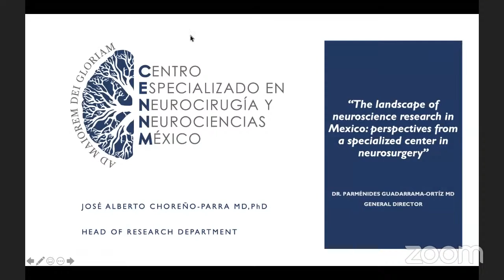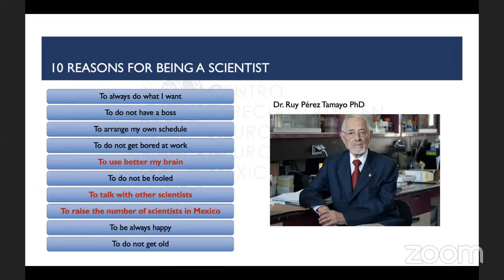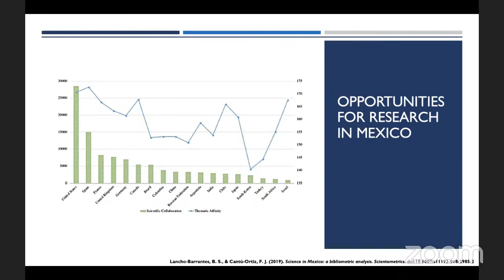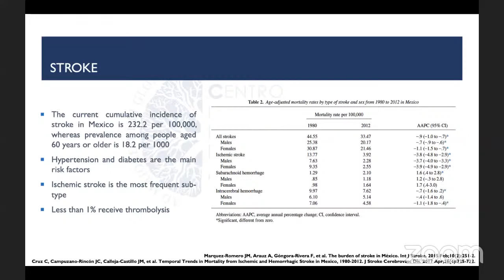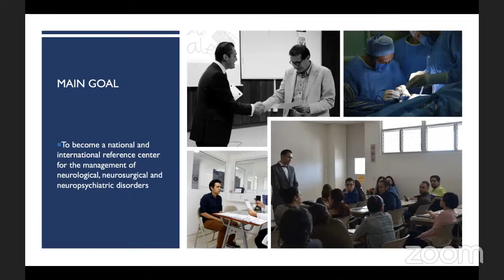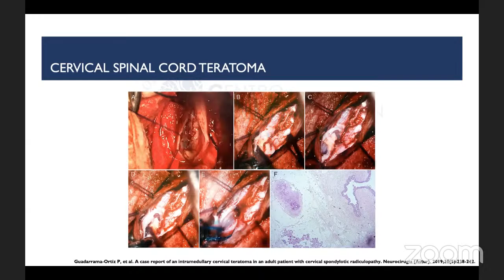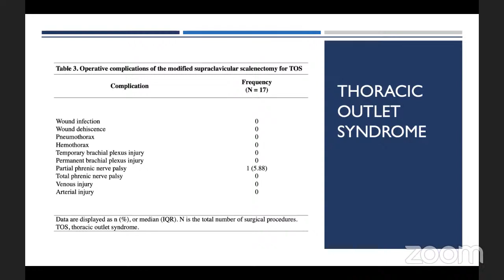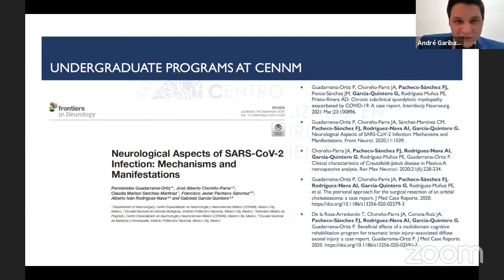Dr. Alberto Choreño: Panorama of neuroscience research in México.